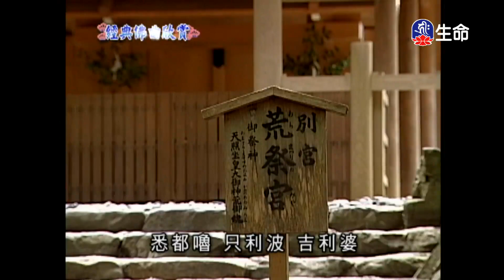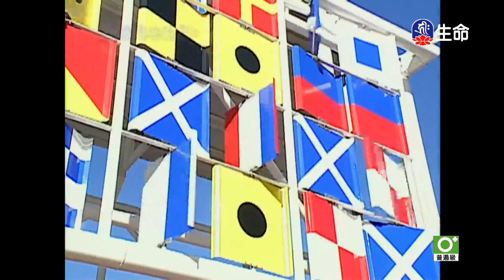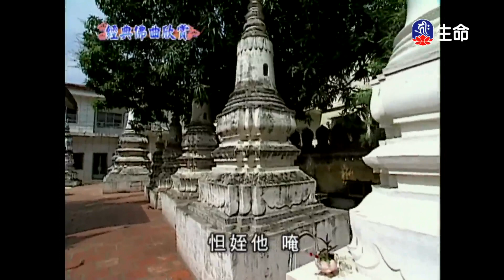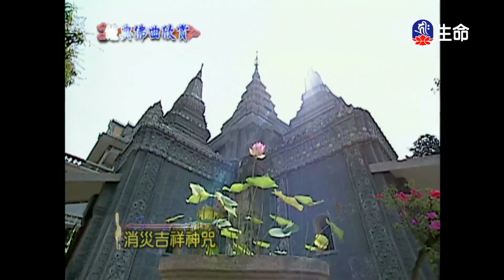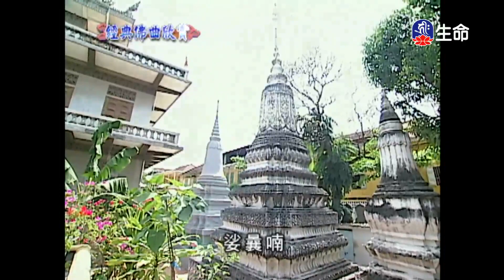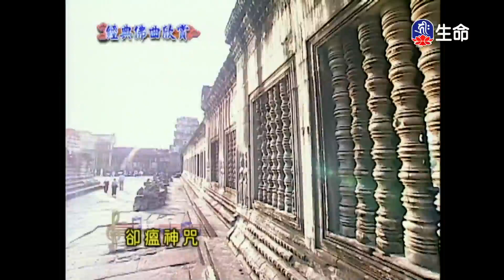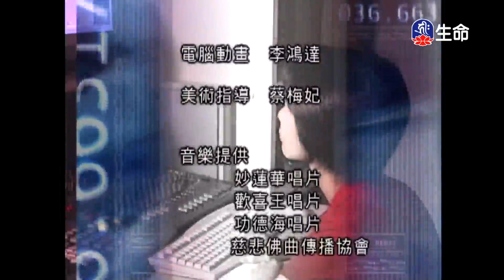經典佛曲-功德海(4)_經典佛曲_(lifetv_20240818_04：00)